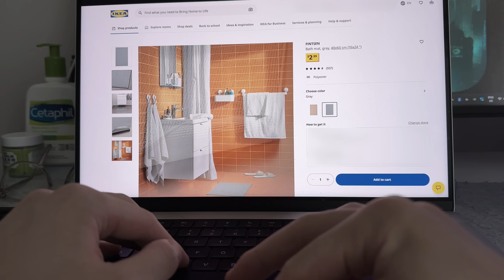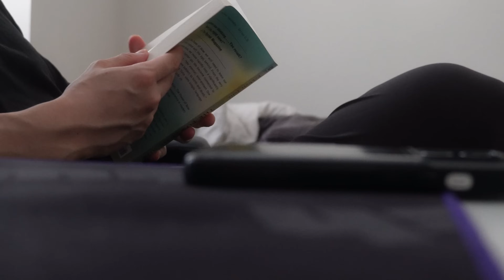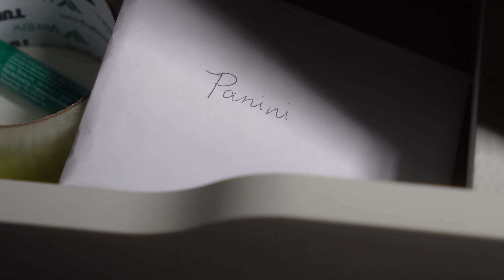Gaming vlog | 👾🎮 IKEA, Nostalgia and Night time Gaming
hi I decided to declutter my room and was hit with a wave of nostalgia and old memories.. idk what to say. feels I guess. enjoy

PC Specs:
Case: NZXT H5 Flow
Mobo: ASUS TUF Z790-Plus Wifi
CPU: Intel i5-12600k
GPU: ASUS Rog Strix RTX 4060
RAM: Corsair Vengeance 32GB
Power Supply: RMx Series™ RM750x
CPU Cooler: Noctua NH-U12A chroma
Fans: Noctua NF-A12, and ARGB Fans

None of the music in the video is mine nor do I claim it

0:00 Preview
0:24 pills here
1:10 IKEA
2:40 old times
4:00 feels
5:50 slapping noobs at night
8:20 adios